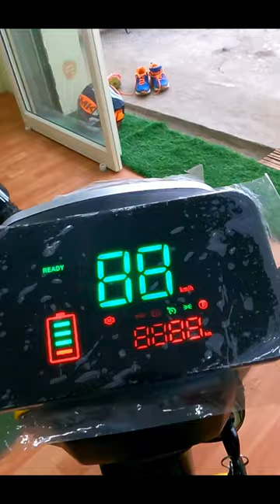Techo Electra saathi Electric scooter specifications & review in Tamil